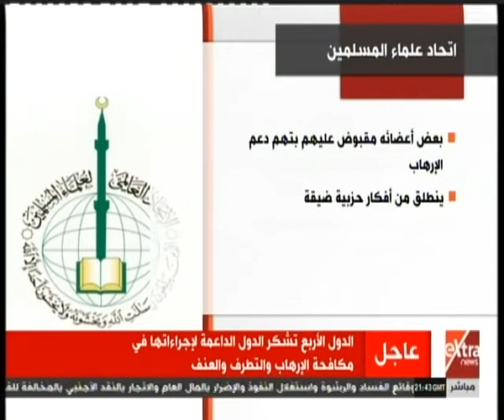الآن | الدول الأربع تضيف كيانين و11 فردًا إلى قوائم الإرهاب.. بالتفاصيل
الآن | مصر والسعودية والإمارات والبحرين تعلن إضافة كيانين و11 فردًا إلى قوائم الإرهاب  | 22 نوفمبر 2017